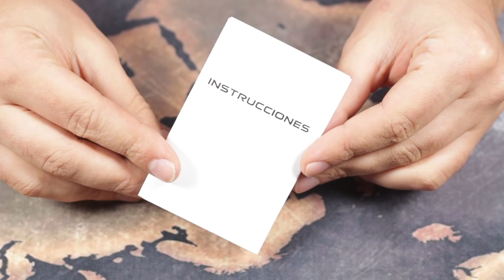Freya BF - OntechRD |Revisión| Un mod BF MADE IN SPAIN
Hola a todos! Hoy os traigo al canal el Freya de OntechRD un Mod Bf de fabricación española con un montón de plata!

Gracias a: OntechRD por este Freya y todos los viajes que ha dado :P